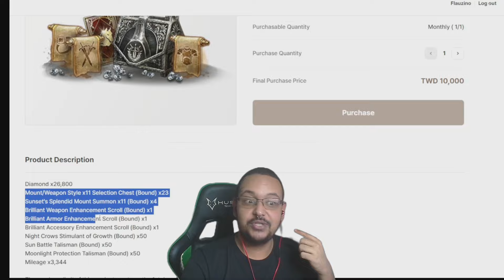PREÇO DOS ITENS LENDAS DESPENCANDO 😋 | CORTES MIR4